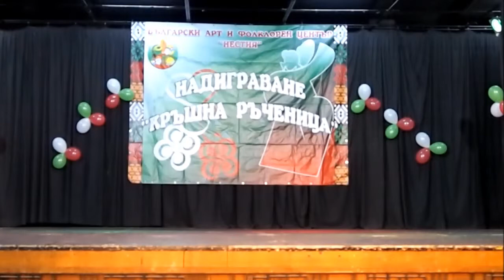Децата на Академия "ЕЛА"